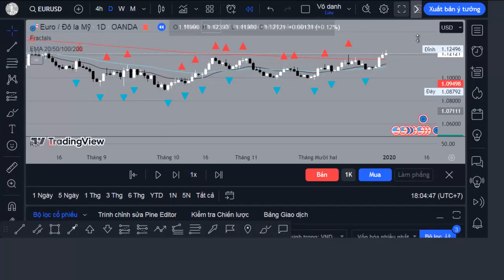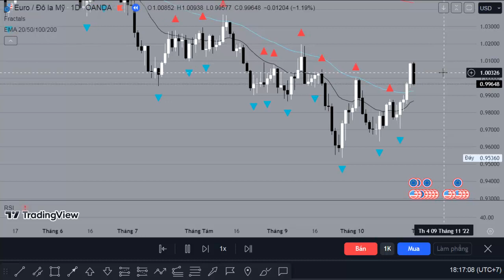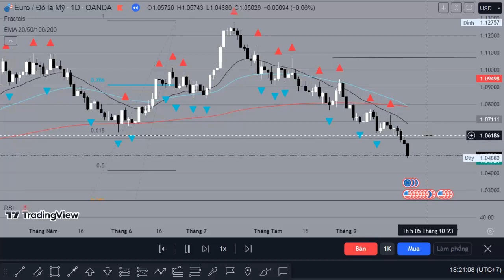luyện ERO-USD 2020-2023 TRÊN TRADING VIEW